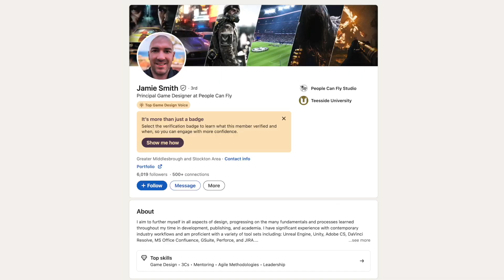So You Want to Be a Game Designer | ft. Jamie Smith | Behind the Game Podcast Ep. 7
Join Sandy Smith, Ismael Jorge, and special guest Jamie Smith for a great conversation about game mechanics across platforms, working within constraints, developing a new IP, and building a career in the gaming industry.

Jamie shares his experience working on iconic AAA titles like Call of Duty: Vanguard and Hood: Outlaws & Legends, and shares insights for young developers.